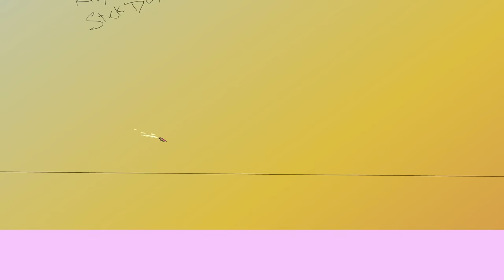Male vs Female (Crashed)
Hey guys, apologiez that it took so long to upload and that im coming bak with this unfinished piece.

The Goal was to stay behind closed doors for a minute and surprise yall with a completed epic scene...no bueno...I open the program to find out the files been currupted, and now i find myself pissy. welp, shit happenz.

Sooo...here goes hourz upon hourz of incompleteness.

Enjoy, what you can.